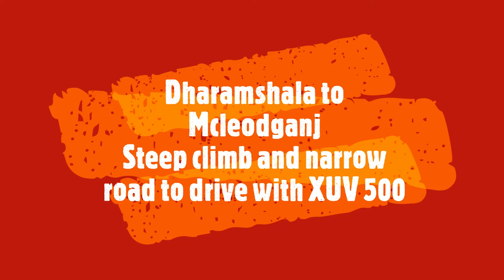Dharmashala to mcleodganj roadtrips by xuv500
Dharmashala to Mcleodganj steep and narrow road trip with XUV 500